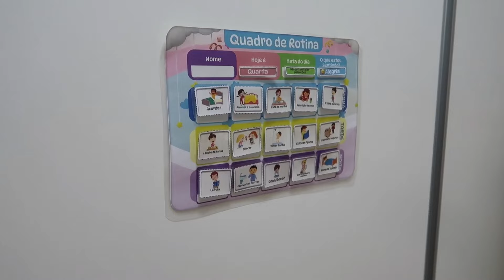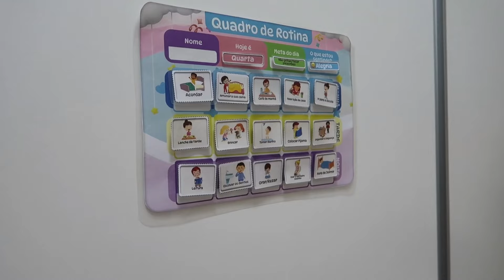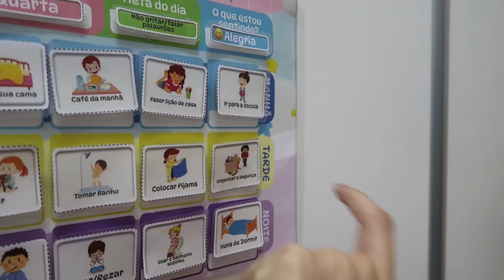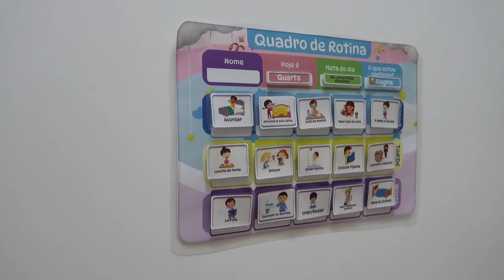ROTINA DA NOITE COM A MINHA FILHA DE 3 ANOS E PRIMEIRA VEZ DA CLARA ANDANDO DE BICICLETA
Link da bicicleta:

Conheça meus ebooks Lanchinhos do Bem +Receitas de 80 receitas saudáveis para bebês e crianças:

Oii gente! Obrigada pela companhia! Eu sou a Priscila, casada com o Jhony há 7 anos e mamãe da Clara, de 3 anos. Aqui no canal compartilho minha rotina como mãe e dona de casa.